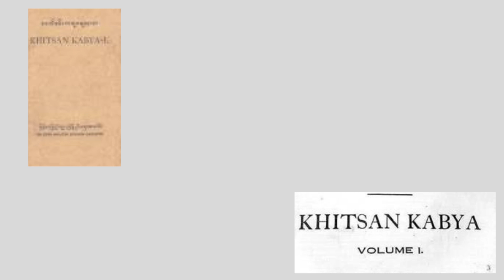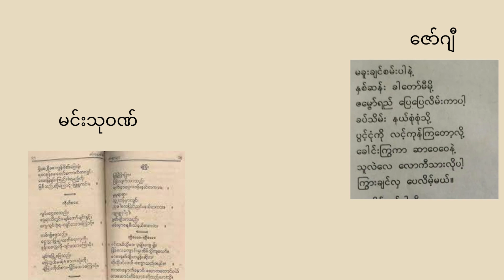အမိတကၠသိုလ်မြေမှ ခေတ်စမ်းစာပေ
အမိတက္ကသိုလ်မြေမှ ပေါက်ဖွားလာသော ခေတ်စမ်းစာပေ ခေတ်စမ်း ကဗျာတွေကို အောက်မေ့ သတိရသော အားဖြင့်  မြန်မာစာမိသားစုတွေရဲ့ ရာပြည့်အထိမ်းအမှတ်